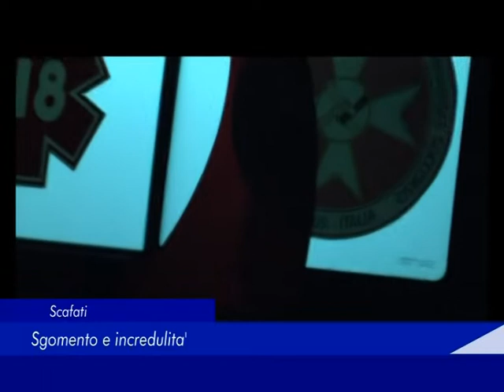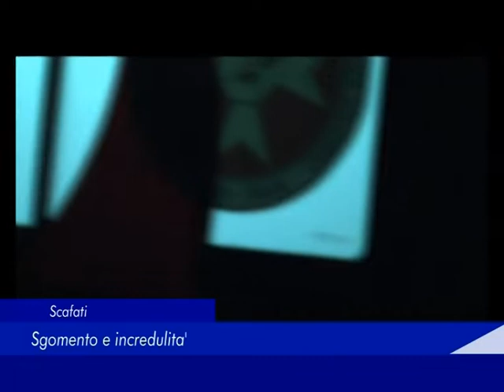Scafati: Sgomento e incredulità - 14 Luglio 2018